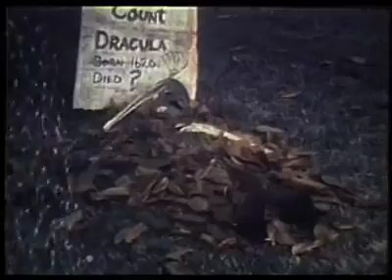SONIC DEATH - PRIZRAK